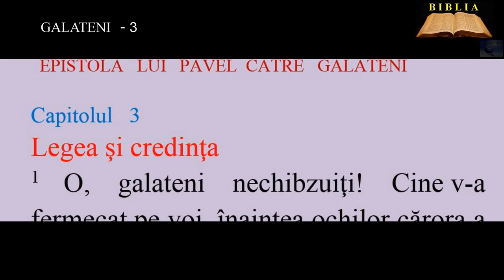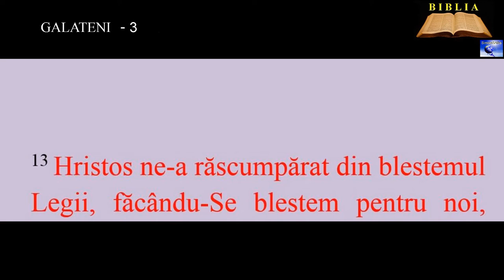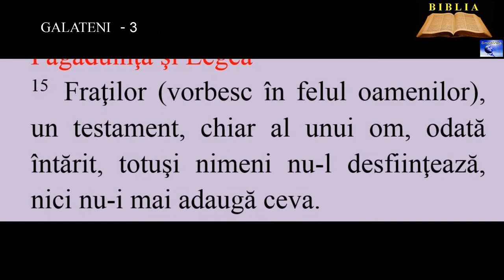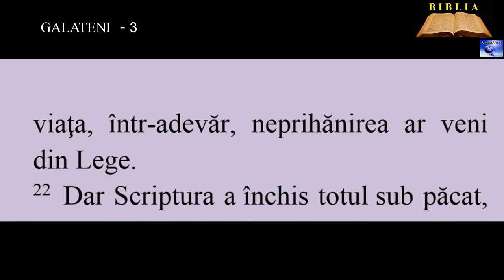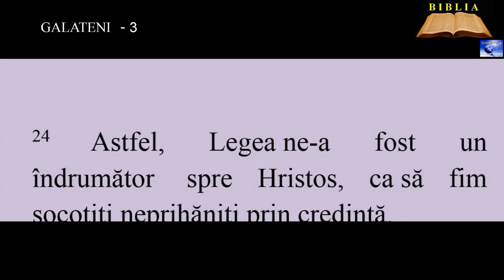GALATENI 3 - Legea şi credinţa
00:00:00  Legea şi credinţa
00:02:11  Făgăduinţa şi Legea